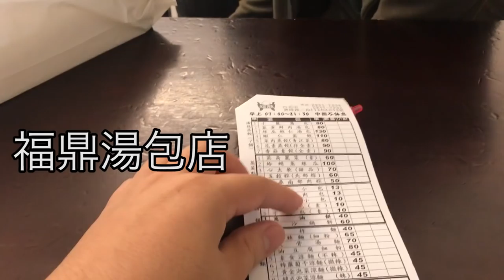【台灣美食🇹🇼】日本人🇯🇵去吃福鼎湯包店的小籠包！ 萬芳醫院附近的「福鼎湯包店」很好吃 #227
福鼎湯包店的小籠包很好吃！而且很便宜！
福鼎湯包店【文山區興隆路三段112巷2弄13號】